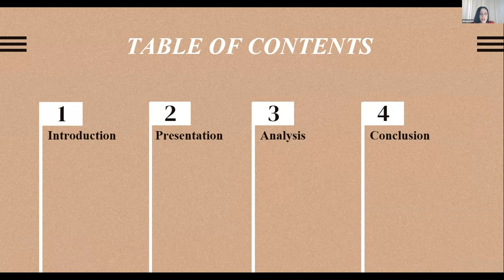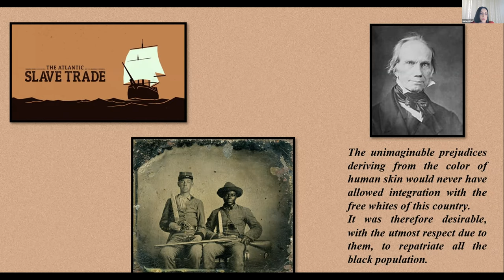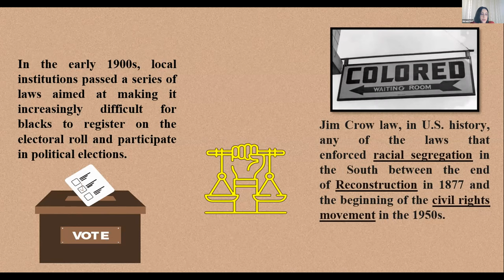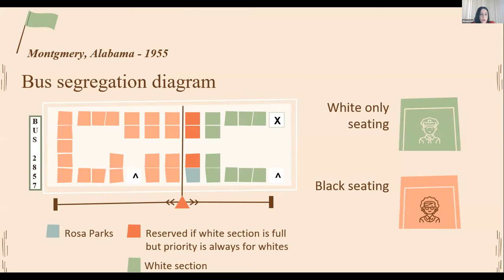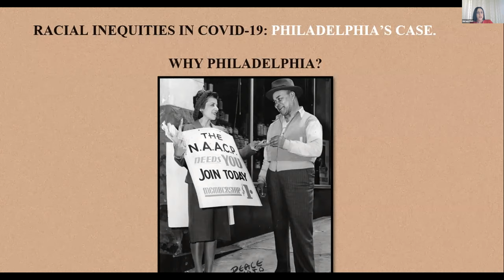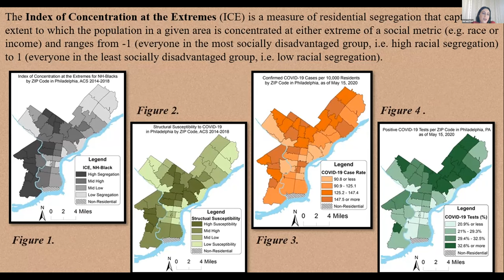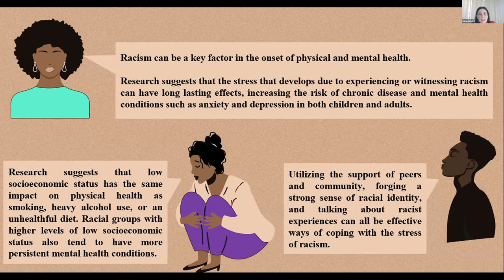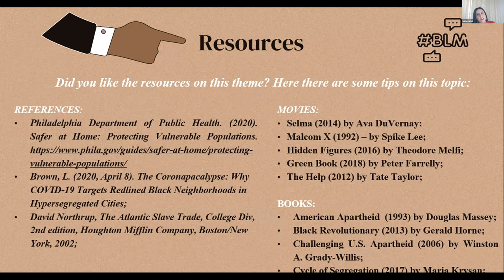"I Have a Dream: An Analysis of Racial Segregationism in the United States of America" - Miriam Foti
The Center for American Studies presents one of the lectures from the 4th International Conference titled "American Legal, Political, Philosophical & Economic Thought: Theoretical Reflections and Contemporary Challenges"(July 24, 2021). Miriam Foti delivered a speech titled "I Have a Dream: An Analysis of Racial Segregationism in the United States of America".